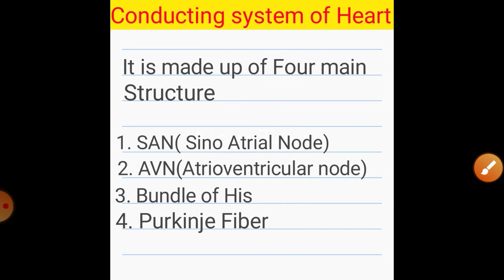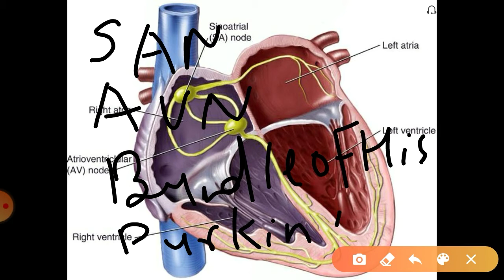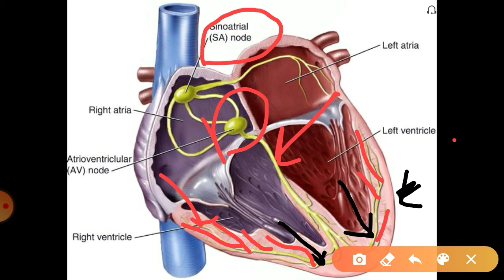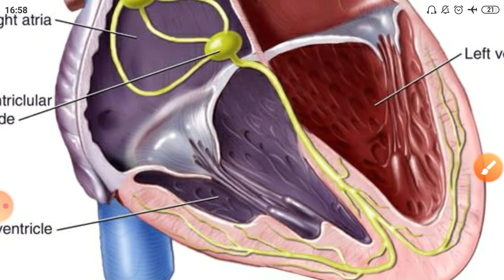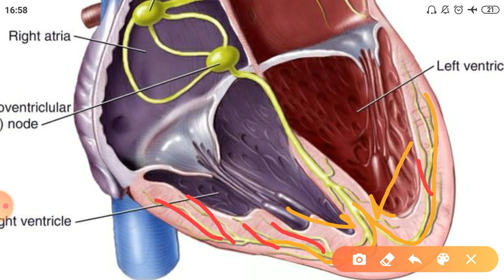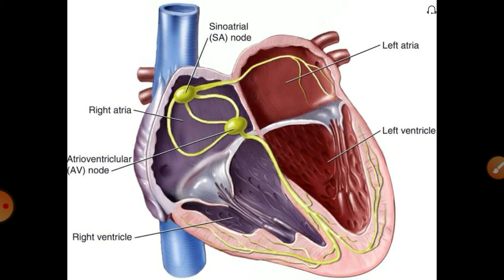Conducting System of heart ( Cardiology) । Blood Circulatory system। Body Fluid & Circulation।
About video : Hello friends in this video I have explain conducting system of heart in very simple so you can understand easly. I have already explained the anatomy of heart for internal structure of heart.